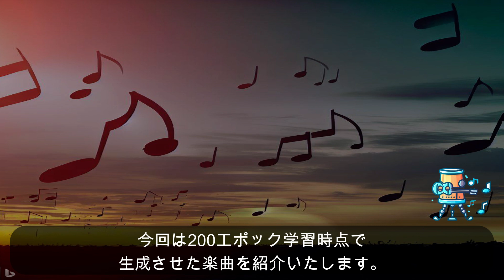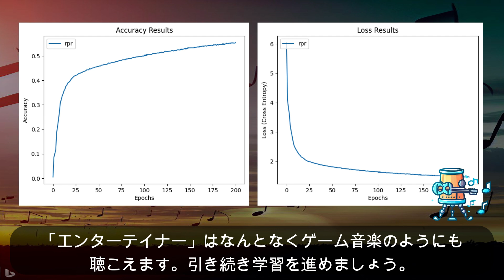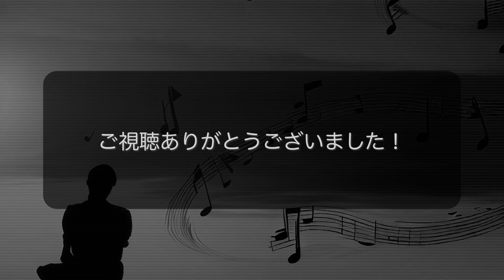[Colab x PyTorch] Music Transformer で AIに作曲・演奏してもらおう！ [Next Gen. Part10]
Music Transformerを学習させて、作曲・演奏してみてもらいます。

こんにちは、HePoです。
何か問題などございましたら教えていただけると幸いです。

引用させていただいたGitHubリポジトリ